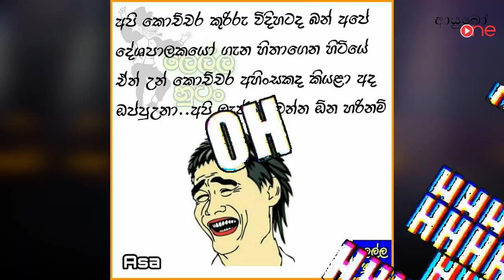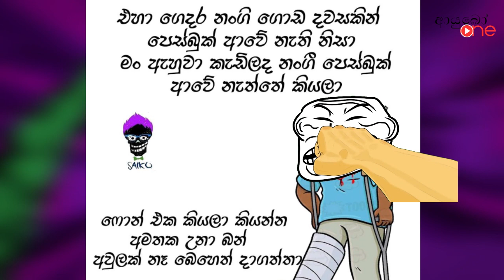බුකියේ රස කතා ටියුස්DAY | Bukiye Rasa Katha | Best Sinhala Facebook Post |2018-11-20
බුකියේ රස කතා ටියුස්DAY